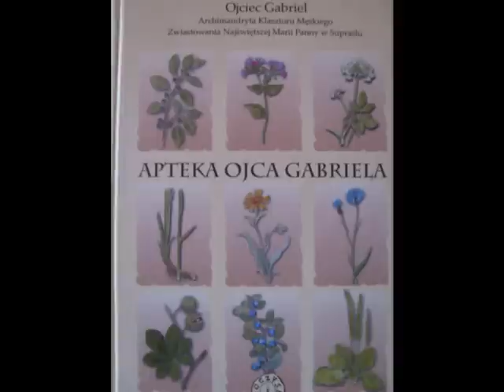"APTEKA OJCA GABRIELA"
Promocja książki ojca Gabriela (Supraśl 07.06.09).